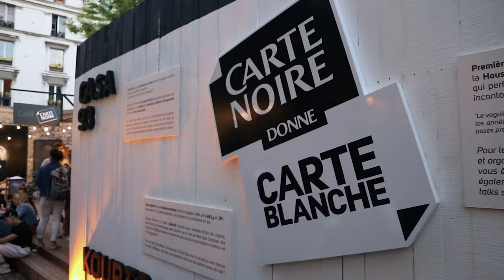MOTHER SKY NINJA at The Color Block Ball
LSS of Mother SKY NINJA, Judge at The Color Block Ball, by The New International Mother Matyouz Ladurée & Carte Noir at Le Café A, Paris.